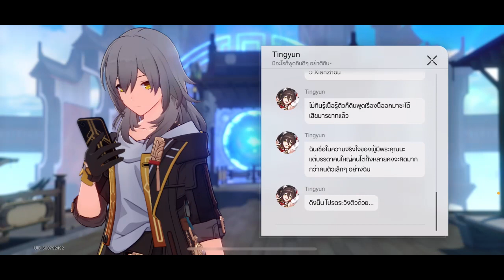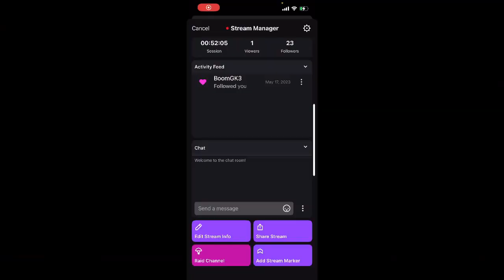Honkai star rail เมืองแดนมังกร 1